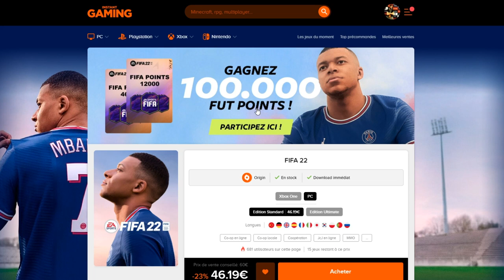DUEL INVOCATION KID GOHAN & NAPPA DB LEGENDS ! LE RETOUR DE LUCKDIVINE...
Duel INVOCATION sur le jeu DBLEGENDS vs Luckdivine pour Nappa et Kid Gohan !